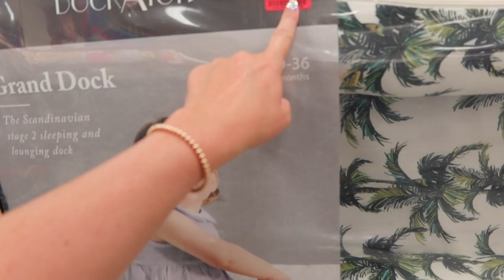PULLING ELLIOTS TEETH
I'M REALLY excited about adding this to my ever changing content. HA! But I do feel like these Monday mom Vlogs will be something I can keep up with and show you a peek into my week as a mama! LET ME KNOW what you think of the content or anything you'd like to see in these Monday mom Vlogs! Happy Monday! xo